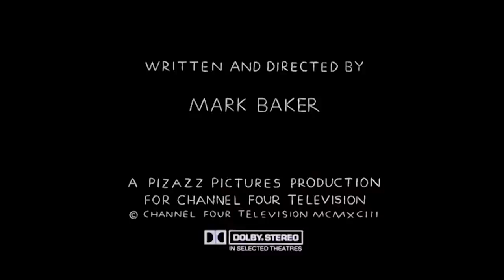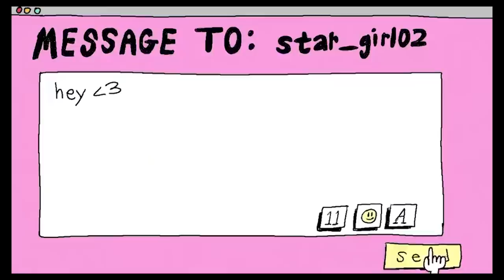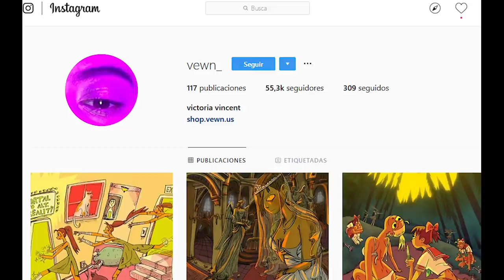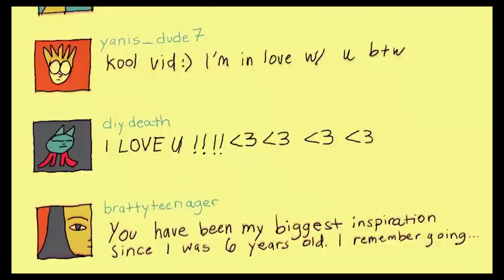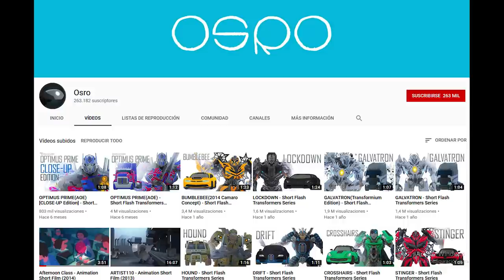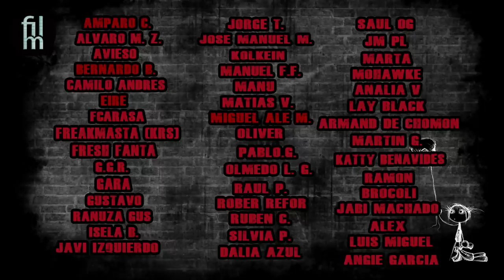FALSOS TRAILERS y animadores underground